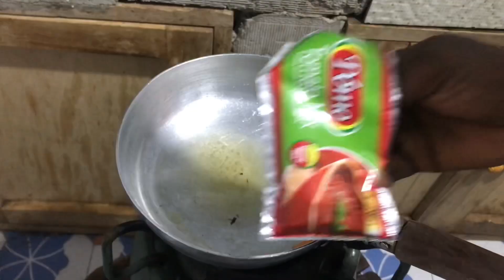How to make soya beans kebab ||Tufu from scratch#soyabean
How to make the authentic Ghanaian soya beans kebab ||Tufu